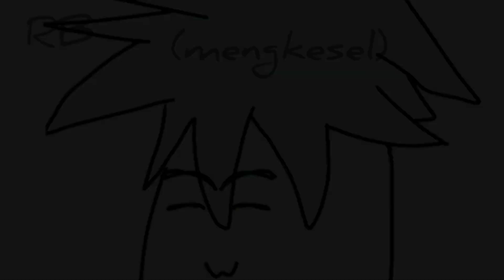Kompilasi animasi rainbaub part 1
Desk!!

Cukkk mulai sekarang akoh rajin aplot lgi semisal gk aplot berarti gwehj gk puny kuotah yah sygg:)

Kenapa buka buka Desk bang?, kangen?

Gip alok.